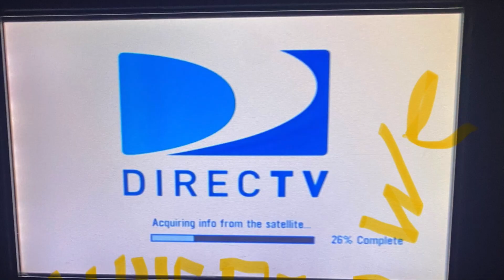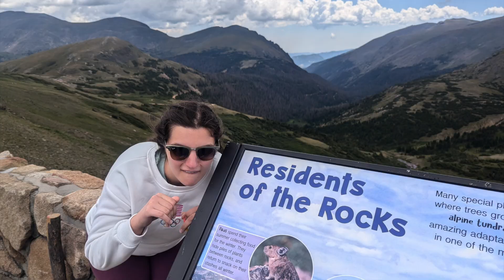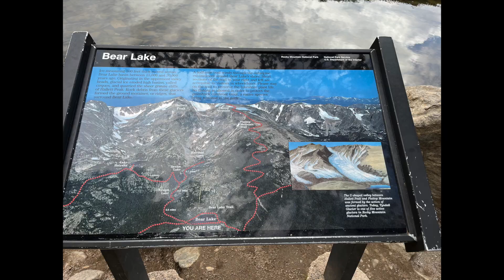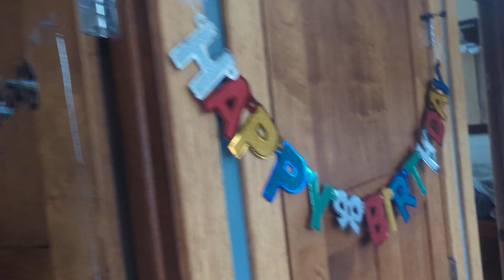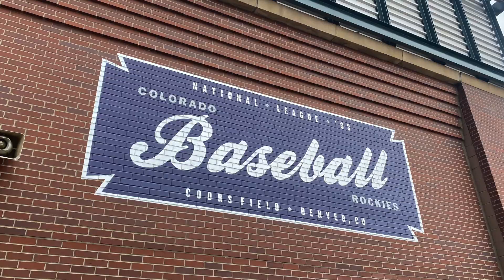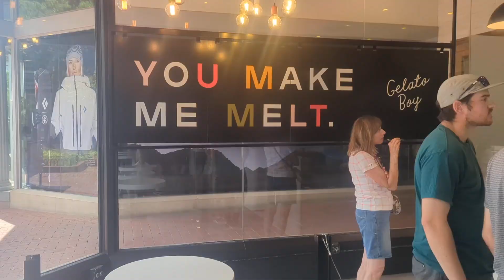Colorado 2024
The gang visits Colorado, go to Rocky Mountain National park, a Rockies game, and The Head and the Heart at Red Rocks!